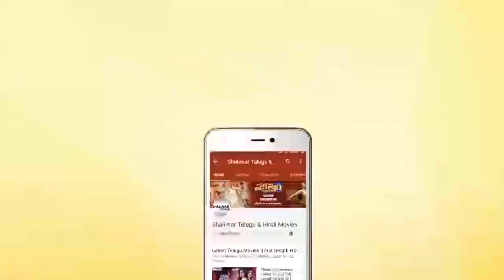Premikudu Movie || Raghuvaran Destroys Lift For Girish Karnad || Prabhu Deva || Shalimarcinema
Watch Raghuvaran Destroys Lift For Girish Karnad From Premikudu Movie. Features Prabhu Deva, Nagma, Vadivelu, Raghuvaran, Girish Karnad, S.P. Balasubrahmanyam, Allu Rama Lingaiah, Manorama, Ajay Rathnam, Balakumaran, Dhamu, Shriram Lagoo, Subhashri, S. Shankar, Raju Sundaram, Directed by S. Shankar, Produced by K.T. Kunjumon, Music by A.R. Rahman.